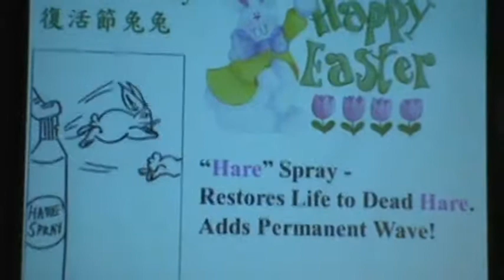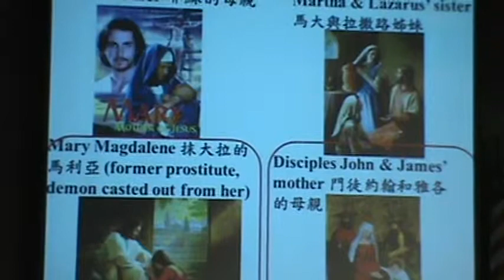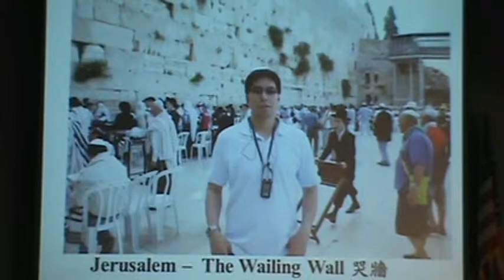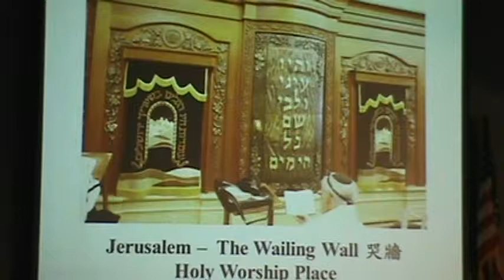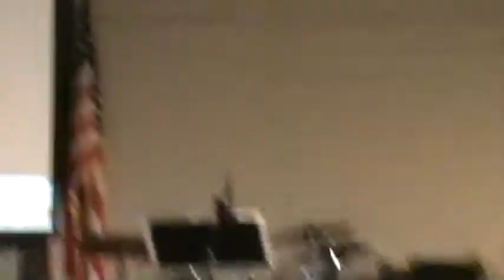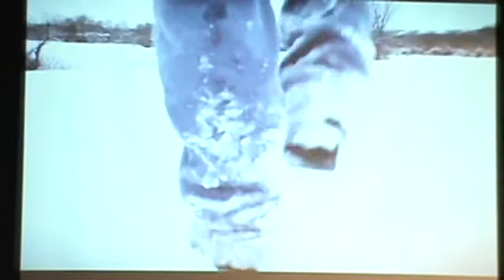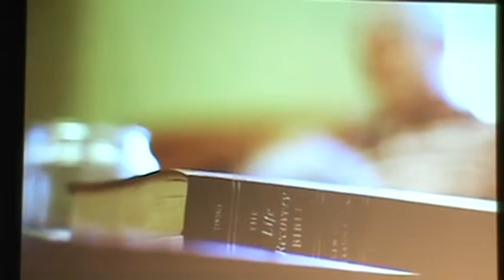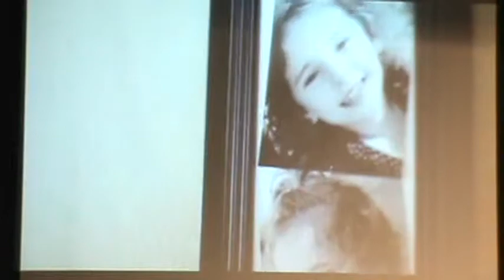04-20-2014 - Do not be afraid! - Pr. Benjamin Chen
Matt. 28:1-10
Rachel H. Testimony and Baptism
Special Singing by Yuan Chang (Nichole Nordeman - Why?)
1.5 G Service Sermon